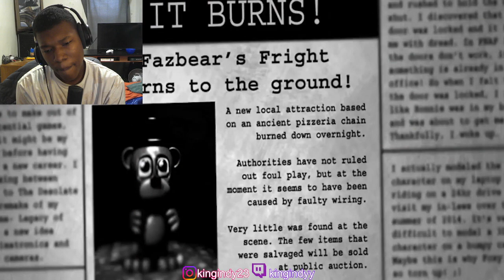FNAF LORE EXPLAINED IN 10 MINUTES REACTION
five nights at freddys,fnaf security breach,fnaf timeline,fnaf lore,william afton,fnaf,five nights at freddys videos,five nights at freddy's